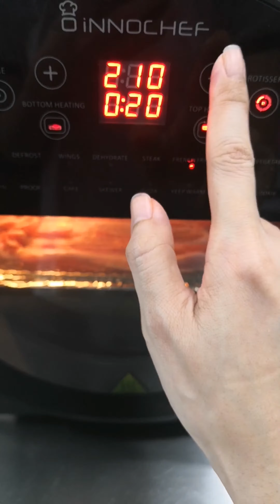Innochef *Bacon salad wraps*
by FB Page CS's Kitchen